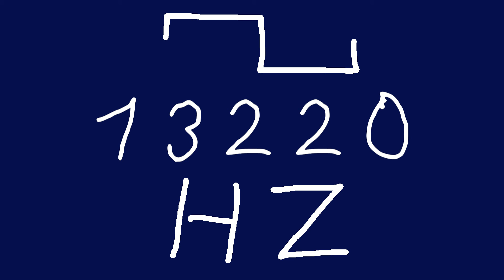13220 hz square